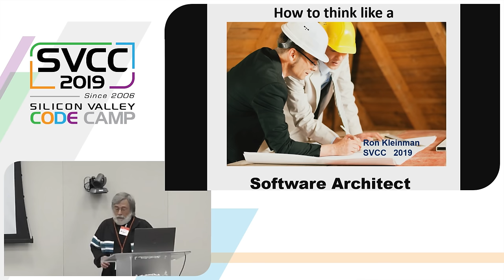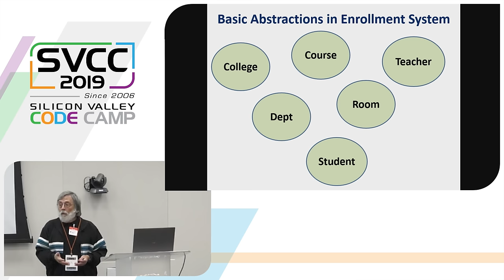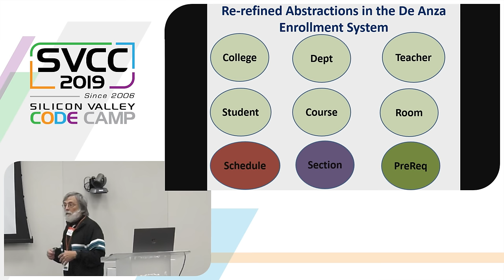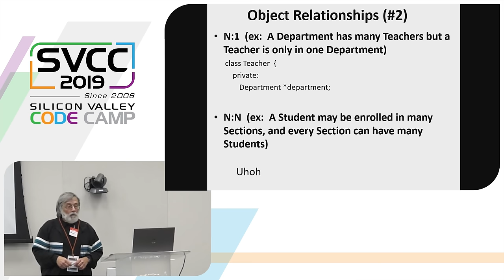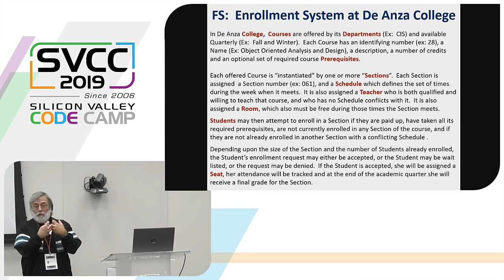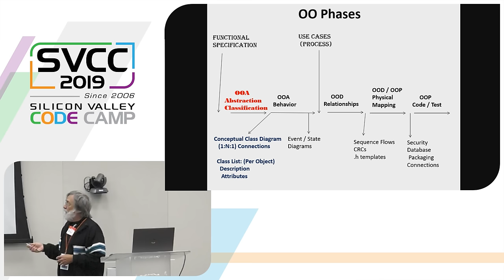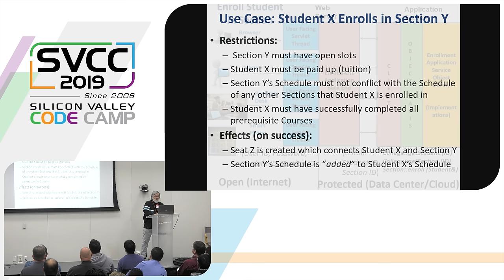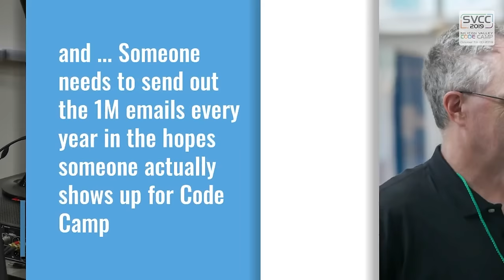How to "think" (and design) like a Software Architect at Silicon Valley Code Camp 2019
Ron Kleinman Talks about 'How to "think" (and design) like a Software Architect' in San Jose

Software Architects design solutions for complex back office enterprise applications by identifying the basic abstractions.  Attendees will use their techniques to interactively develop the high level design for such an application.

Follow Ron Kleinman

Speaker Biography for Ron Kleinman

Ron most recently served as CTO of the SIF Association, an XML standard organization in the K-12 area. A 20 year veteran of Sun Microsystems, he co-founded the JavaPOS initiative, and has taught an evening section of Object Oriented Analysis and Design at De Anza College for the last 10 years, is the somewhat sheepish holder of several software patents and has been keynote speaker at multiple partner conferences and selected industry events. His current technology focus is on design patterns and application (rather than module) integration.